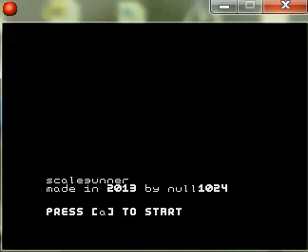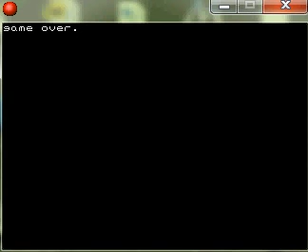scalegunner -- multilayer boss rush STG [pre-alpha video 1]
Sorry about the video framerate, I'm developing the game on my netbook, the game runs really slowly if I increase Camstudio's capture rate...